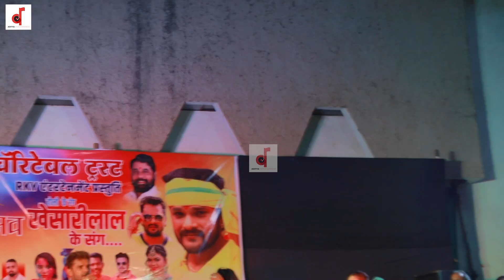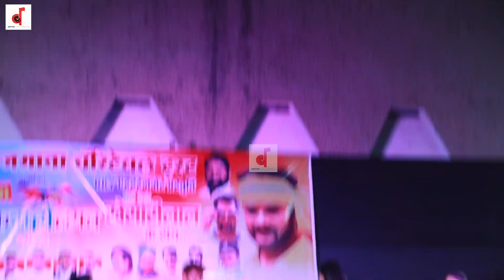video - khesari lal yadav का होली स्टेज शो मुंबई 2023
खेशारी लाल यादव ने सावरिया दढिया जन बनाई बड़ी बढ़िया लागेला गाने से किया शुरुआत